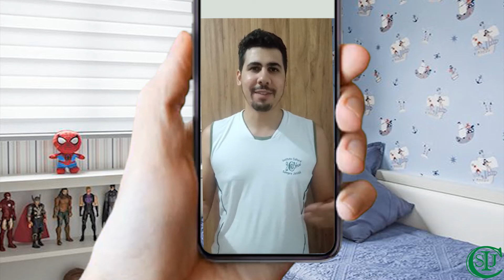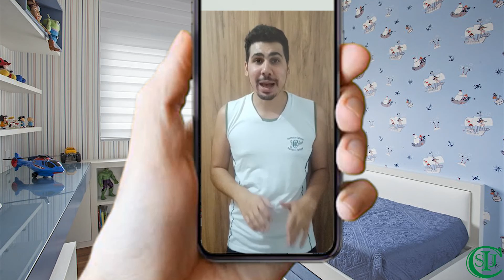30/03/21- Noções de espaço - Educação Física - 3° Período - Prof. Norran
Eixo temático: Educação Física.
Objeto do conhecimento: Noções de espaço.